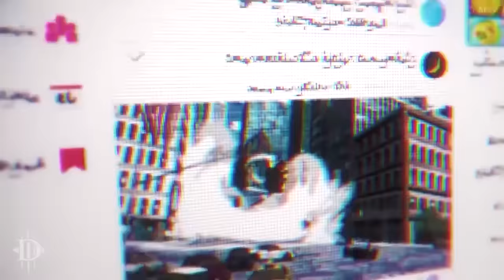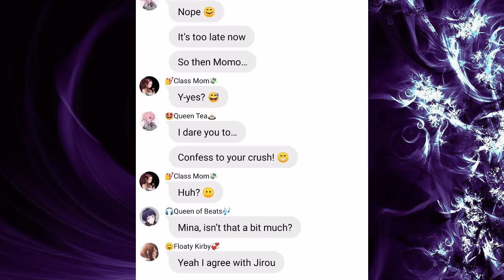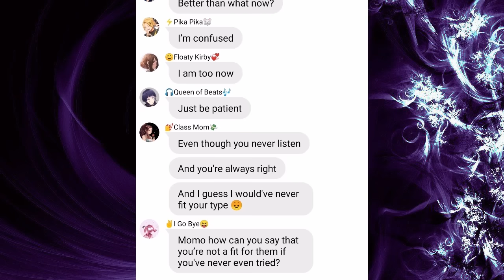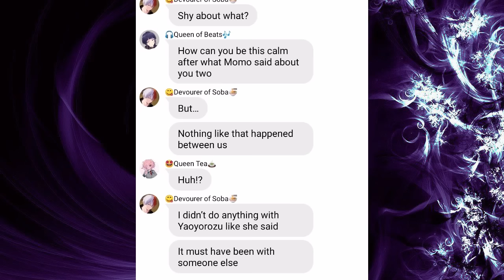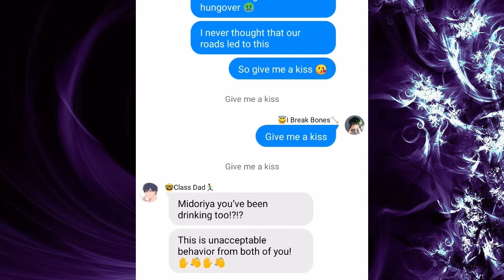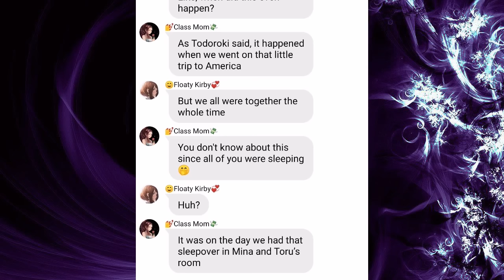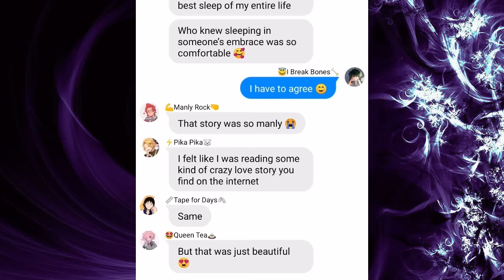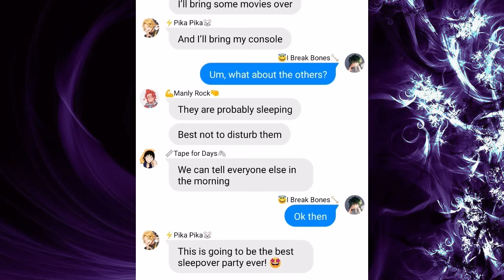Momo & Izuku's Secret Revealed (They did WHAT?!?!) (MHA Lyric Prank)